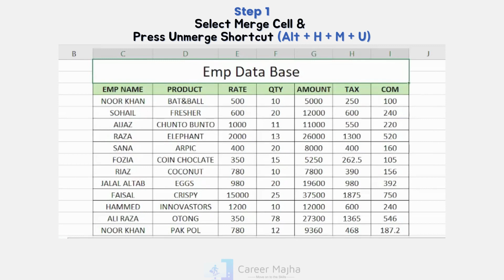Excel UnMerge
To unmerge cells immediately after merging them, press Ctrl + Z. Otherwise do this: Click the merged cell and click Home - Merge & Center. The data in the merged cell moves to the left cell when the cells split

A few things you need to know when unmerging cells in Excel: If you have any text in the merged cells, when you unmerge these cells, all the text would go to the top-left cell in that group of merged cells that have now been unmerged. In case there are no merged cells in the selection, Excel will merge all the cells.

Method 1-
Step 1:- Select Merge Cell & Press UnMerge Cell Shortcut (Alt + H + M+ U)
Step 2:- Get the Final Output